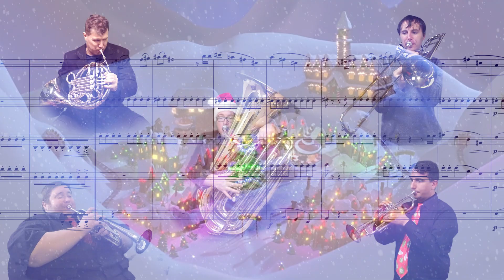Greetings from Snowtopia! - The Game Brass Holiday Album Preview!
❄️ Introducing our first album "Snowtopia: A Video Game Holiday Tribute"!  Available now!

The Game Brass proudly presents “Snowtopia”, a tribute to our favorite ice, snow, winter, and holiday-themed video game worlds. It’s a journey through the various landscapes of the winter season, from frigid tundras to beautiful, snowcapped valleys, featuring music from Banjo-Kazooie, EarthBound, Undertale, Final Fantasy, NiGHTS, Persona, Super Mario 64, Kingdom Hearts, Mario Kart, World of Warcraft, and Mega Man, filled with the magic and wonder of the holiday season.

The Game Brass are a multinational ensemble of brass players with extensive backgrounds in video game music, as performers, composers, and orchestrators, and arranger Thomas Kresge has poured his love of wintertime wonder into each and every piece.  Inspired by the festive, noble sounds of brass ensembles like the Canadian Brass, “Snowtopia” aims to mesh game music with the holidays in order to bring a little extra joy to your heart.

We had a magical time creating “Snowtopia”, and we hope you enjoy listening to it as much as we enjoyed making it.